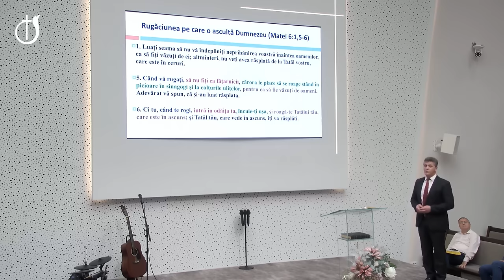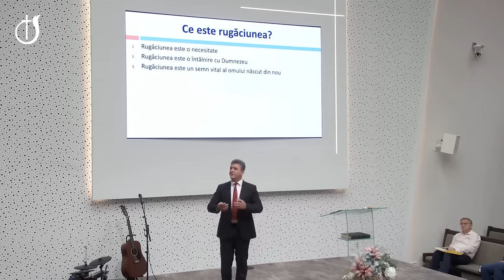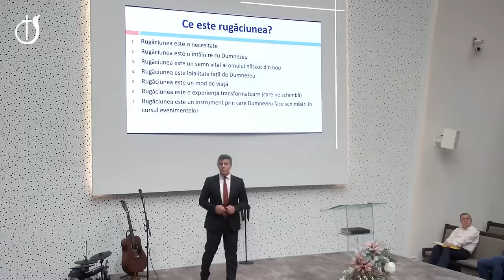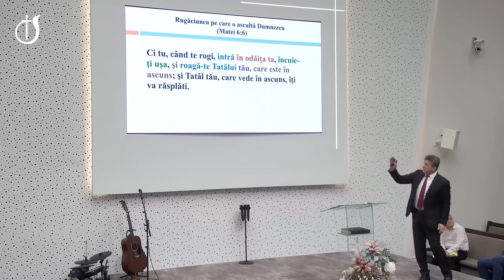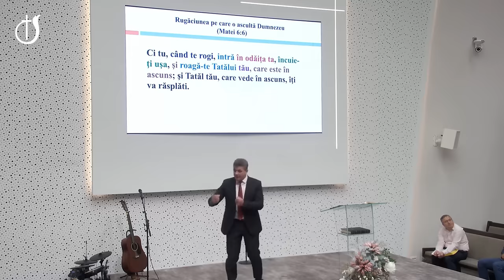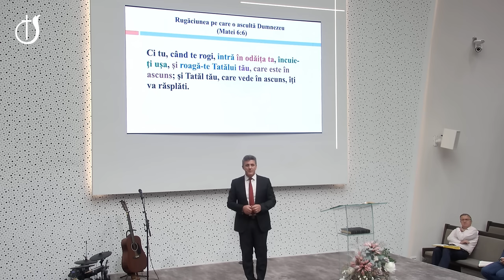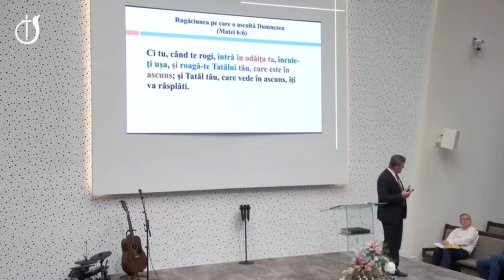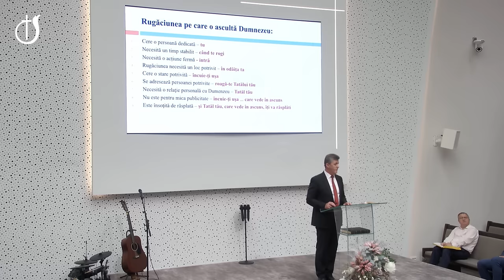Nelu Brie - Rugăciunea pe care o ascultă Dumnezeu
Biserica Emanuel Sibiu - mesaj de încurajare și zidire spirituală, rostit de pastorul Nelu Brie, în data de 25 august 2024. Predici pentru vremuri grele